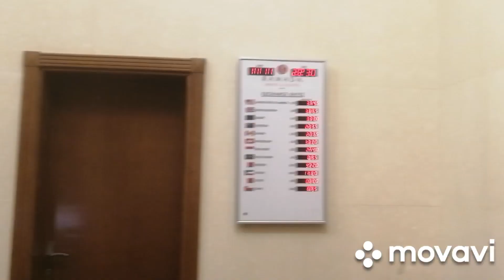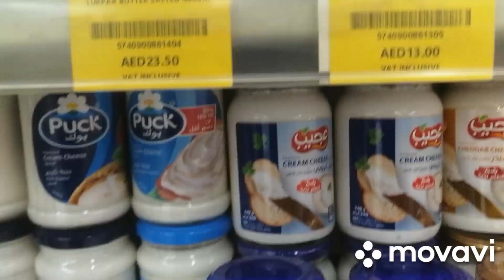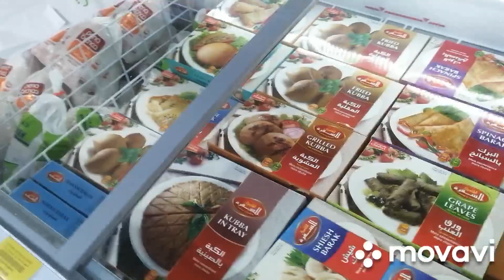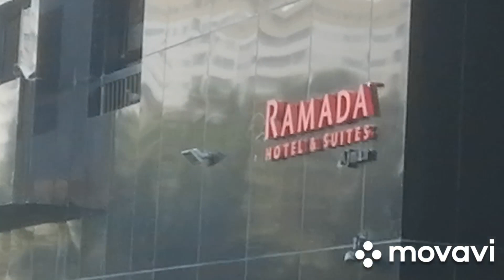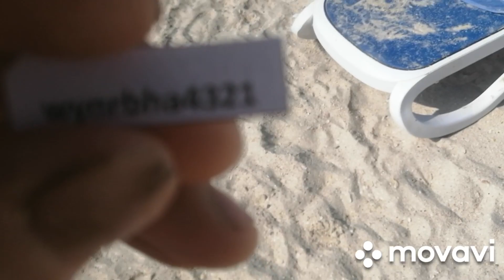12 ноября 2022 г. Арабские Эмираты. Hotel Ramada.